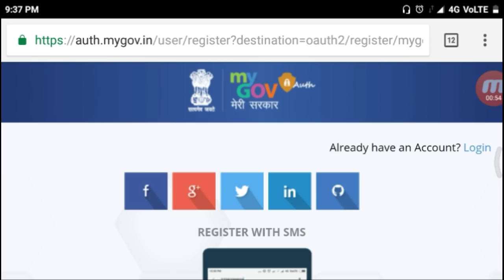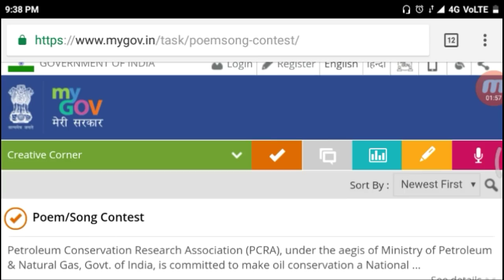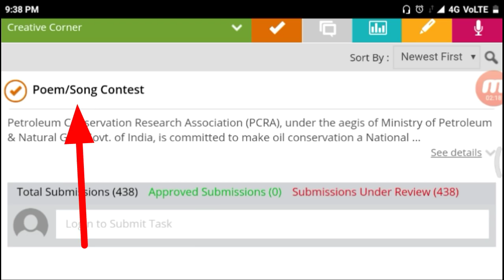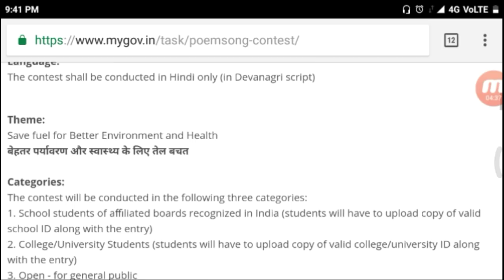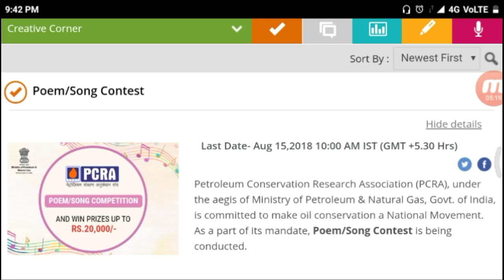ଅଗଷ୍ଟ 15-ର ପୂର୍ବରୁ,ଯଲଦି ଫୋନ୍ ରେ କରନ୍ତୁ ଏହି ଫର୍ମଫିଲପ-₹30 ହାଜର ଟଙ୍କା ଓ ବ୍ରାଣ୍ଡେଡ଼ ଫୋନ ଦେବେ ଭାରତ ସରକାର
good news   pm modi govt new scheme latest breaking news update today - pm modi new scheme for students

Petroleum Conservation Research Association (PCRA) is a committed organization committed to make national conservation in the country, under the Ministry of Petroleum and Natural Gas. Poetry / song competition is being organized under the campaign for oil conservation.

2. College / University students (Students will have to upload the copy of the legal ID of the college / university with their entry)

             HOPE YOU WILL LIKE THIS VIDEO

CANAVA APP 🔵

BACKGROUND VIDEO 📸
Pixabay.com
Pexels.com

PNG CREDIT👇
FREEPIK.COM